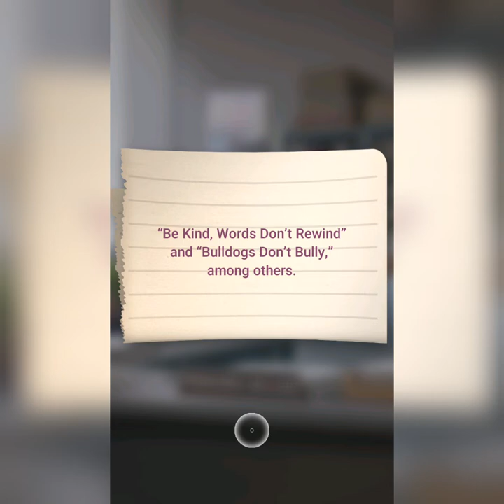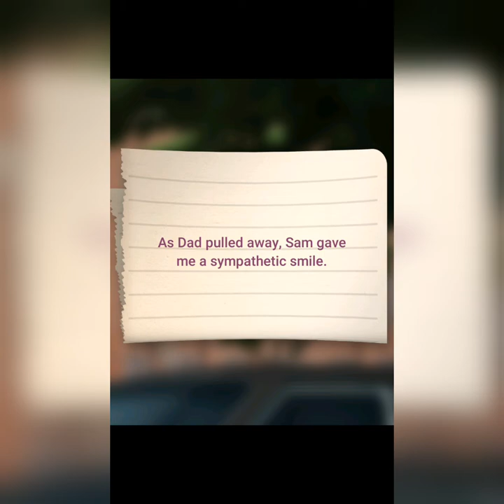Series Your Story Universe: Sixteen Candles Photos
I'm currently playing this app called "Series Your Story Universe" you can get early access on Google Play! And make sure to follow them Coming Soon.